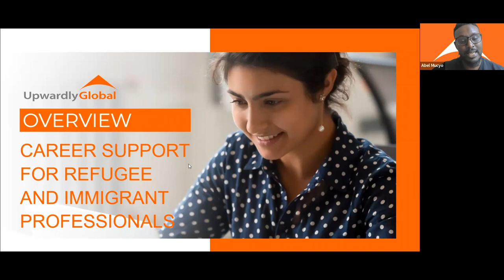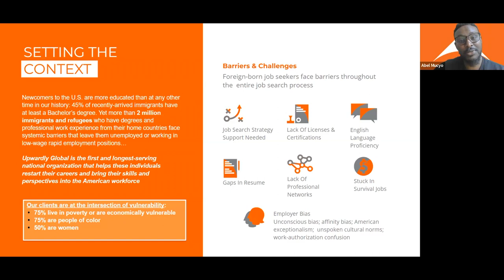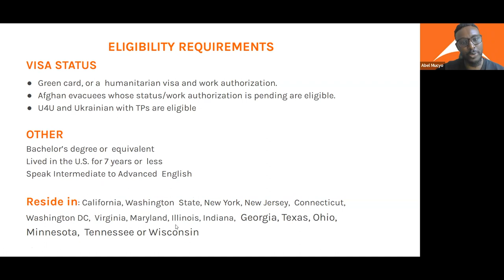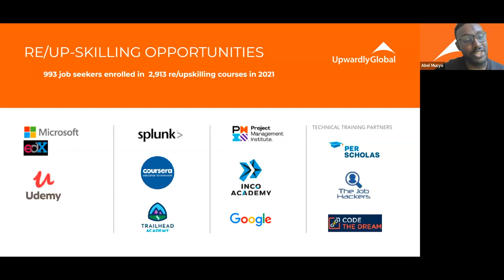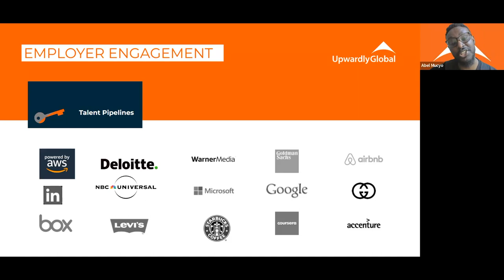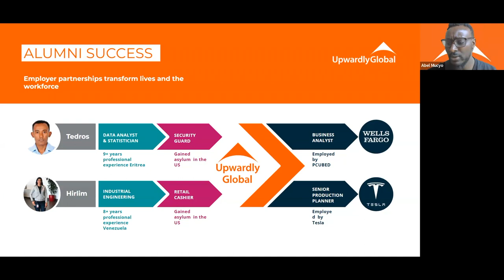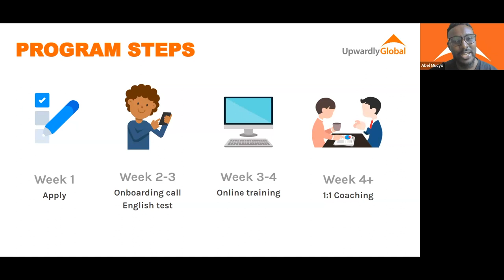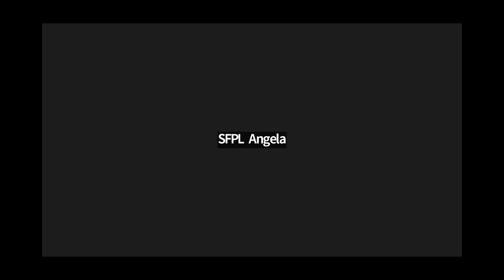Upwardly Global's Job Search Program for skilled immigrants and refugees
Learn how Upwardly Global's professional job search program can assist skilled immigrants & refugees with their career advancement and job placement in the U.S.